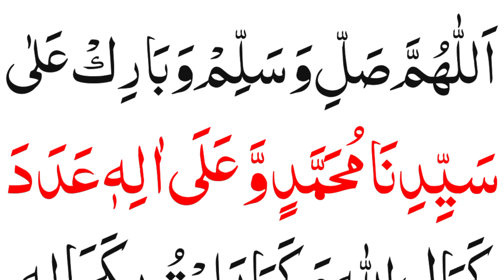14 Hazar Durood Paak ka Sawab | Durood e Paak will full Arabic text | Best Darood Kalmaat | Tilawat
14 Hazar Durood Paak ka Sawab | Durood e Paak will full Arabic text | Best Darood Kalmaat | Tilawat

1) 14 Hazar Durood ka Sawab
2) Best Darood Kalmaat